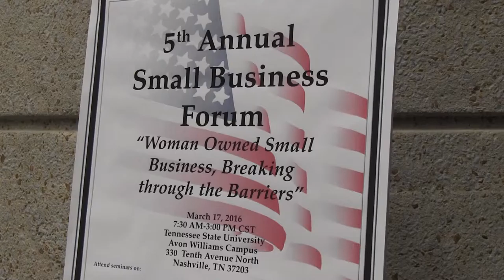Forum focuses on opportunity for women owned businesses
Small business owners and managers participated in the 2016 Small Business Forum at Tennessee State University March 17, 2016 where the commander of the U.S. Army Corps of Engineers Nashville District commander encouraged them to network and learn more about the federal procurement process.  The mayor of Music City also addressed the group along with other experts of the federal market place and legislative affairs.  Other Corps of Engineers organizations, Tennessee Valley Authority, Veterans Administration and civilian organizations were on hand to interact with business owners and representatives. (USACE Video by Lee Roberts)